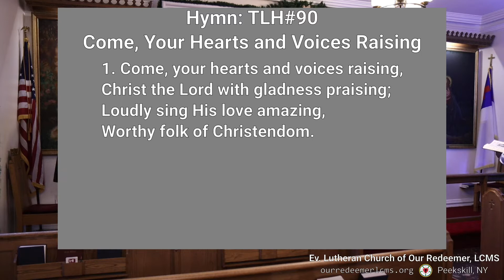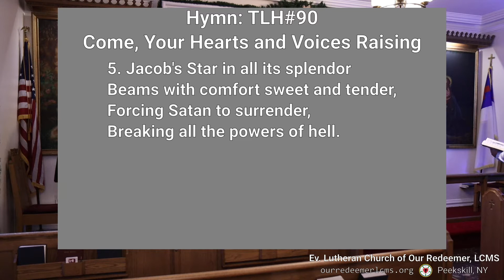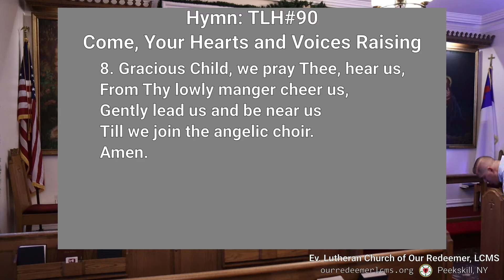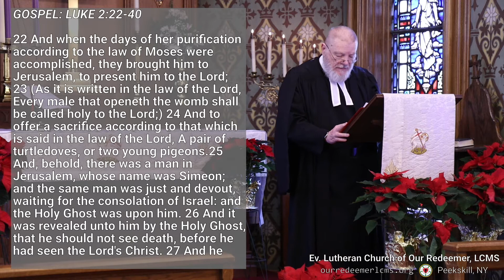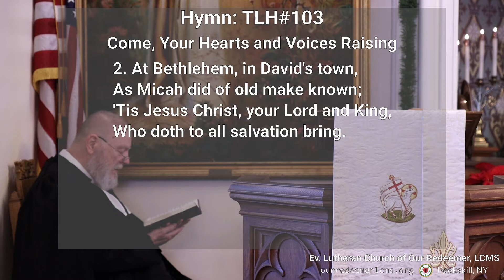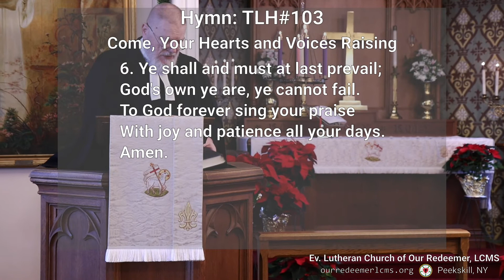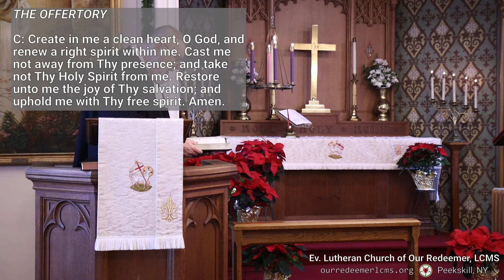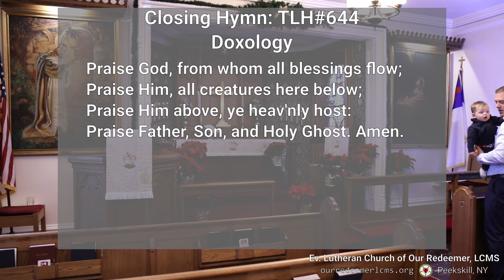Christmas 1: Sun Dec 26, 2021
Morning Service without Communion (TLH p5), including sermon

Ev. Lutheran Church of Our Redeemer, LCMS - Peekskill, NY
William P. Terjesen, Pastor

0:00:00 - Prelude
0:04:15 - Opening Hymn: TLH#90: Come, Your Hearts and Voices Raising
0:08:06  - Invocation
0:08:18 - The Confession of Sins
0:10:35 - The Introit
0:11:38  - Gloria Patri
0:12:29 - The Kyrie
0:11:58 - The Gloria In Excelsis
0:13:49 - Salutation
0:14:02 - Collect for the Day
0:14:49 - Lesson: Isaiah 11.1-5
0:16:10 - Epistle: Galatians 4.1-7
0:17:33 - Gradual
0:18:10 - The Triple Hallelujah
0:21:28 - Gospel: Luke 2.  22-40
0:22:33 - The Apostles' Creed
0:23:29 - Hymn of the Day: TLH#103: To Shepherds as They Watched by Night
0:26:22 - Sermon
0:45:15 - The Offertory
0:46:52 - Offering w/ verse #1 of TLH#441: We Give Thee But Thine Own
0:47:24 - The General Prayer
0:49:57 - The Lord's Prayer
0:50:32 - The Collect for the Word
0:51:18 - The Benediction
0:51:40 - Closing Hymn: TLH#644: Doxology
0:52:32 - Post service bells and postlude

Organ: SJ